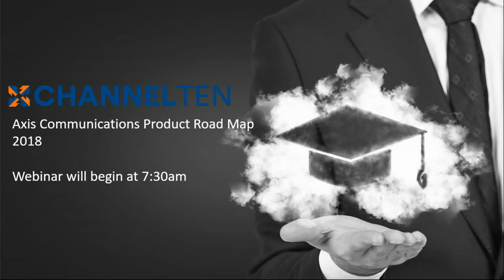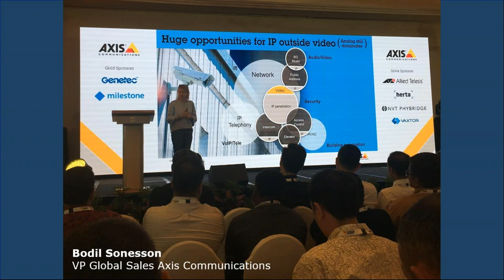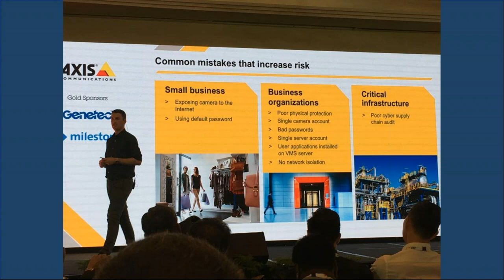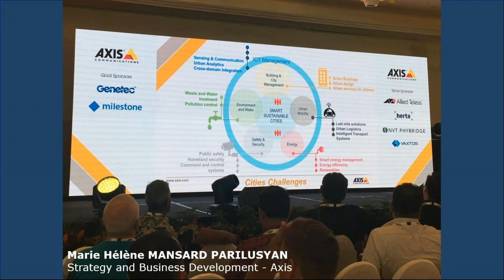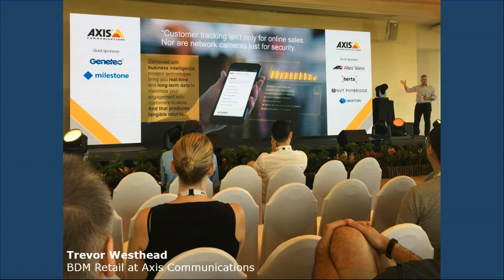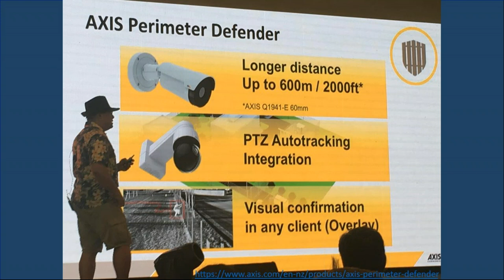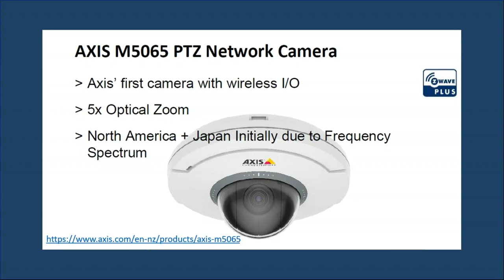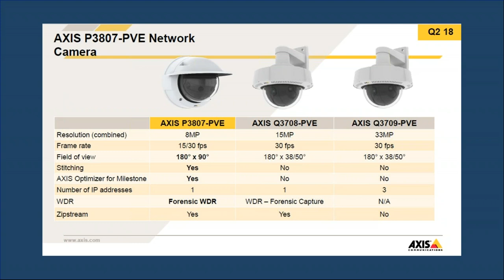Axis Communications Product Road Map 2018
In this episode of the CHANNEL TEN: Tech Webinar Series we dove into the Axis Communications Product Road Map 2018.

Topics included Growth and trends of IP Technology, Cyber Security, Smart Cities, Retail and New Axis Products.

Special thanks to Axis Singapore for running the conference.